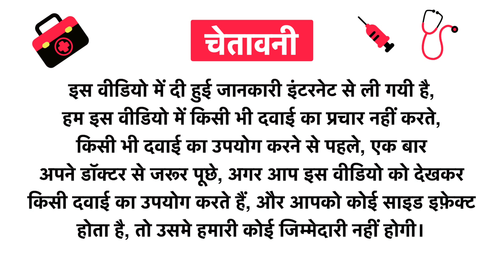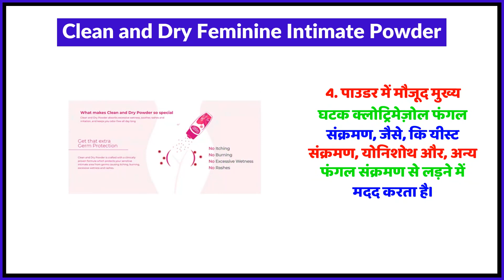Clean and Dry Feminine Intimate Powder Uses in Hindi | Side Effects | Review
Clean and Dry Feminine Intimate Powder Uses in Hindi | Benefits | Side Effects | Dose

Clean and Dry Feminine Intimate Powder Uses in Hindi
Clean and Dry Feminine Intimate Powder Use in Hindi
Clean and Dry Feminine Intimate Powder Kis kaam aati hai
Clean and Dry Feminine Intimate Powder Review
Clean and Dry Feminine Intimate Powder Use
Clean and Dry Feminine Intimate Powder Side Effects
Clean and Dry Feminine Intimate Powder ke Fayde
Clean and Dry Feminine Intimate Powder ke fayde in hindi
Clean and Dry Feminine Intimate Powder how to take
Clean and Dry Feminine Intimate Powder how to use